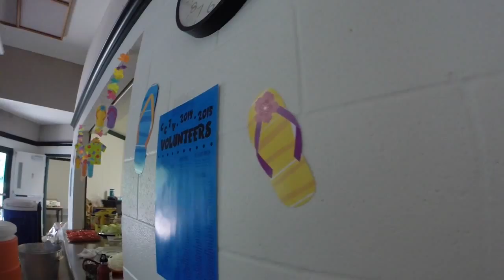CCTV Volunteer Recognition 2015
Thank you to all our wonderful volunteers!!